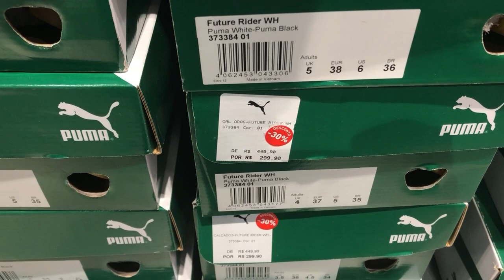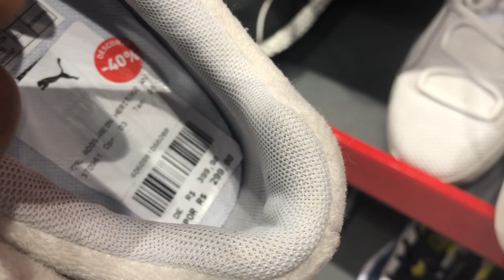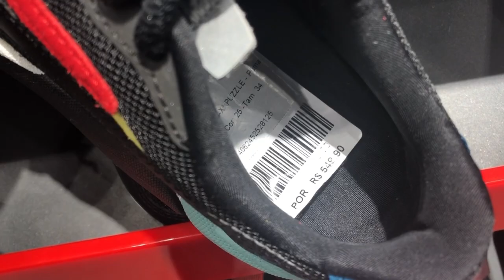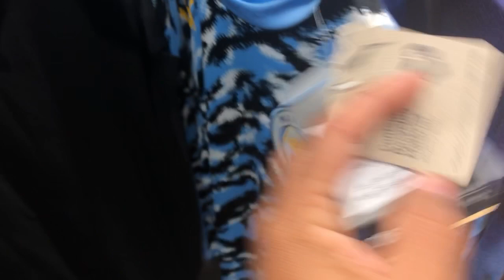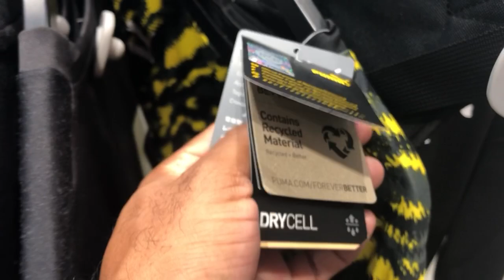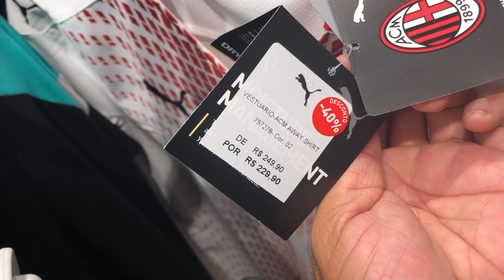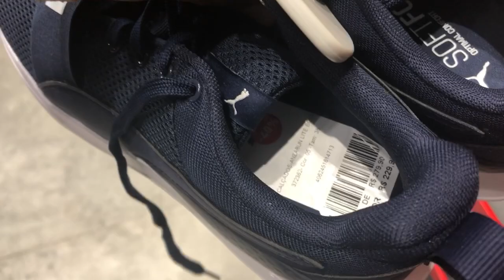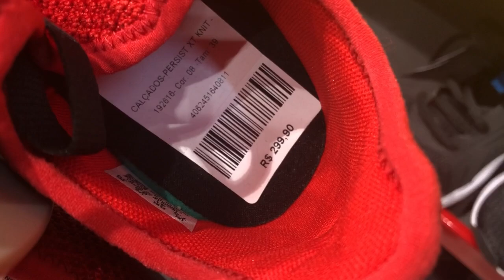OUTLET COM ROUPAS E TÊNIS MUITO BARATO - TUDO ORIGINAL - MASCULINO E FEMININO - OUTLET PUMA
Endereço Estrada de São Bento, 9550 - Jardim Josely, Itaquaquecetuba - SP
Outlet Premium grande SP